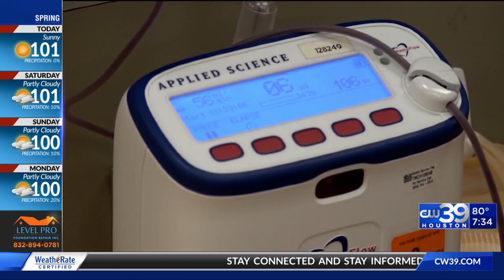Give blood, get a gift card of your choice